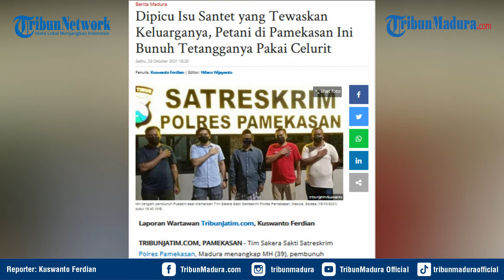Dipicu Isu Santet Pencabut Nyawa, Warga di Pamekasan Bacok Tetangga Sendiri Hingga Tewas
TRIBUNJATIM.COM, PAMEKASAN - Tim Sakera Sakti Satreskrim Polres Pamekasan, Madura menangkap MH (39), pembunuh Pusadin (55), Selasa (19/10/2021) pukul 19.40 WIB.

Pelaku yang kesehariannya bekerja sebagai petani ini, membunuh Pusadin di dalam rumahnya, di Dusun Panjalin, Desa Batubintang, Kecamatan Batumarmar, Kabupaten Pamekasan pada Selasa (19/10/2021) sekitar pukul 14.00 WIB.

Penulis: Kuswanto Ferdian | Editor: Ang